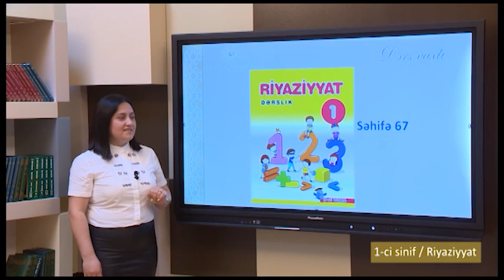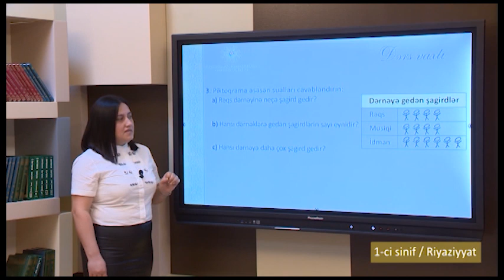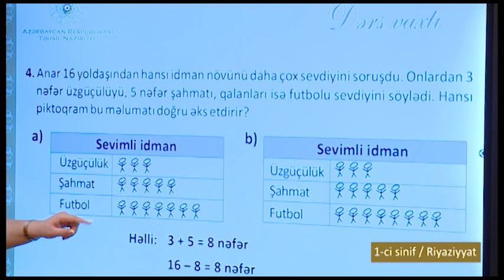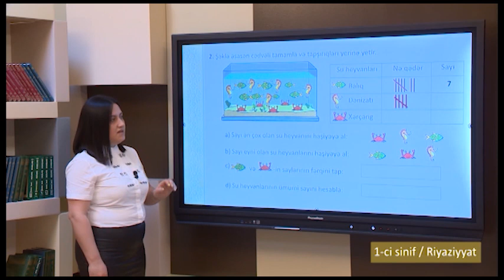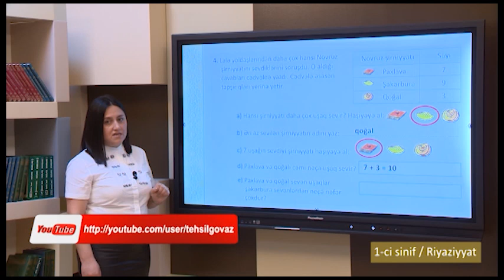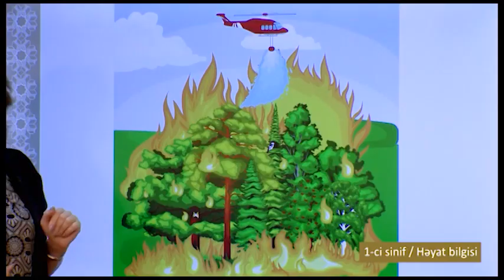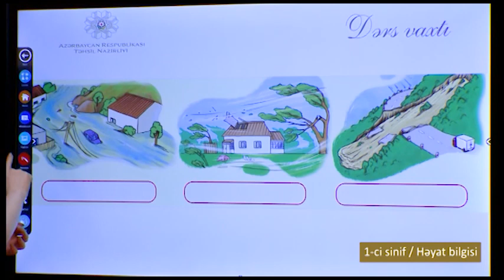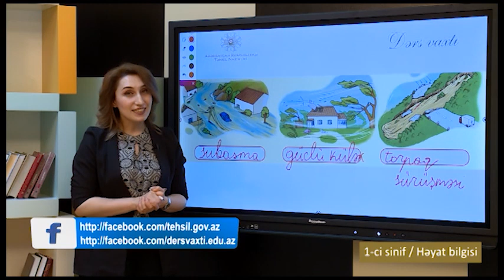“Dərs vaxtı”: 1-ci sinif dərsləri (04.06.2021)